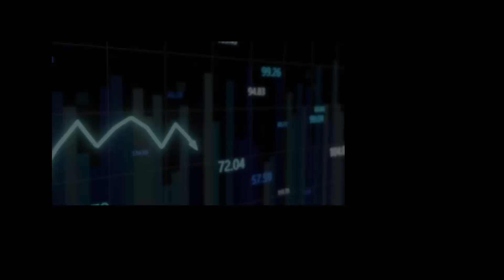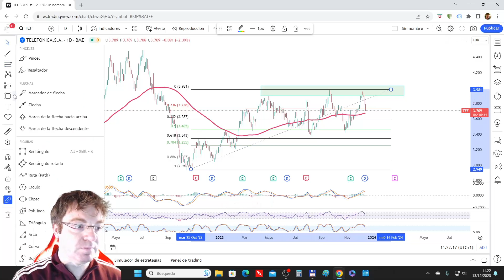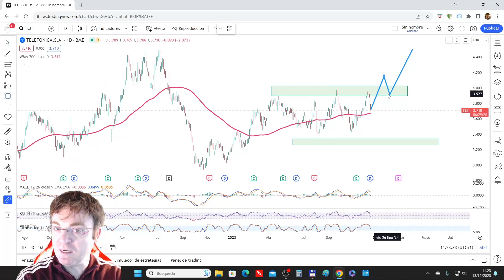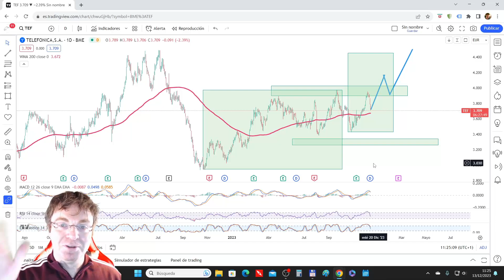☎️ TELEFONICA CAE CON FUERZA EN LA SESIÓN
🔼 Guía gratuita sobre ETFs. Aprende qué son y qué ventajas tienen

💥 Qué sectores dominarán la nueva economía. ACCESO GRATUITO

En el vídeo vemos los motivos por los cuales la acción TELEFONICA no está teniendo precisamente  una buena sesión.

En el momento de hacer el análisis la acción era la que mayor caída protagonizaba de todo el selectivo.

Después de ver brevemente los motivos de la caída, analizamos su aspecto técnico.